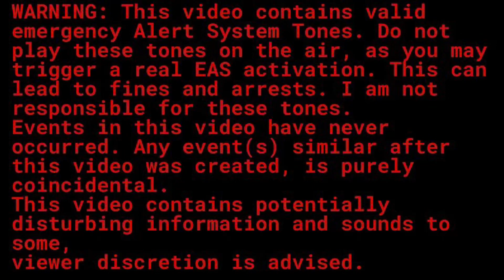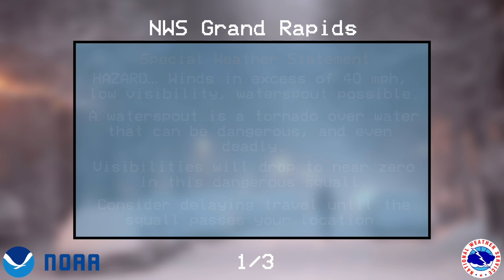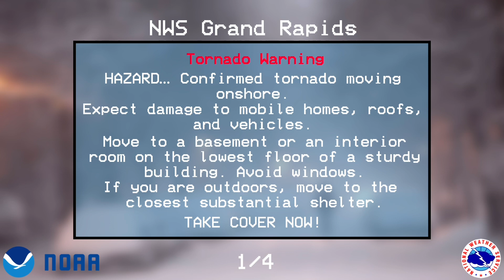Strange Winter Storm: [EAS MOCK]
Tornadoes… in the snow???